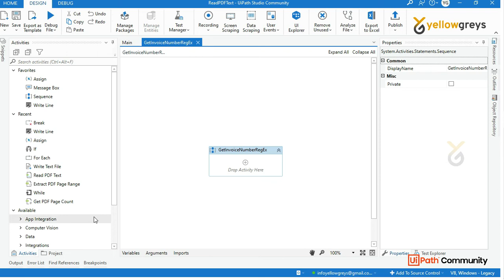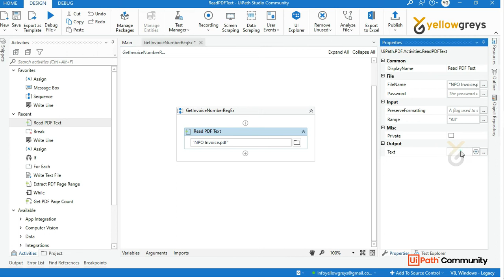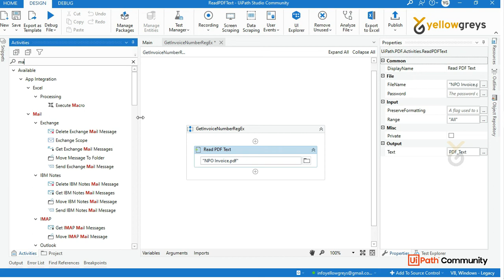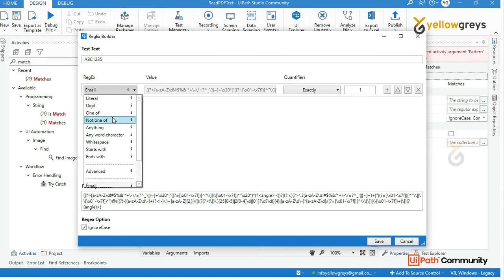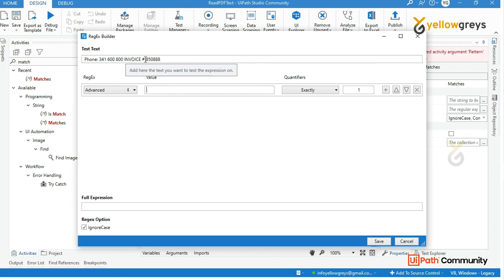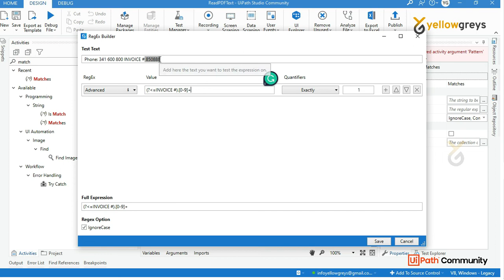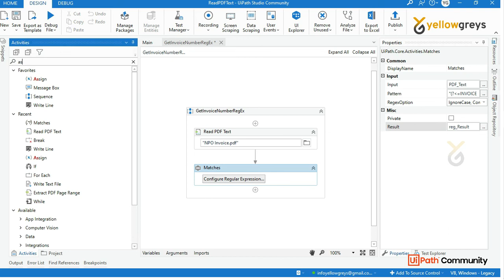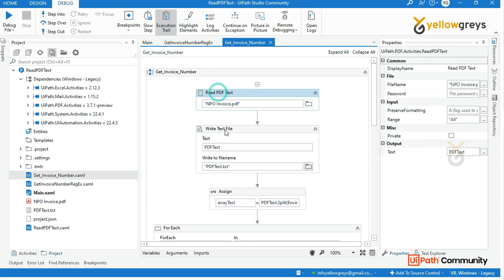UiPath | How to Extract Invoice Number from PDF Documents? RegEx Logic | PDF Automation | தமிழில்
Reads all characters from a specified PDF file and stores them in a string variable and extract invoice number using Regular expression.